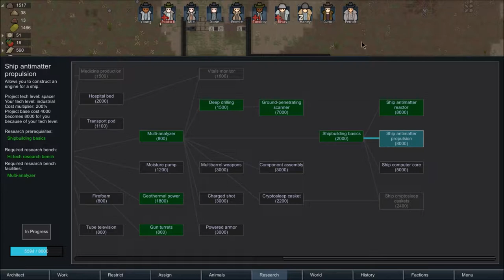RimWorld Alpha 16-So Fresh and So Clean-Ep 088-with Pooko von Wulfe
RimWorld Alpha 16 with Pooko von Wulfe - Episode  088:  So clean...so Nice!  Busy day today, infestation, Odettes sis, and can we stop berserking please!

RimWorld is an amazing sci-fi colony simulator.  Expand, Build, and Battle for Survival in an increasingly difficult AI simulated world!  Check it out at Rimworldgame.com